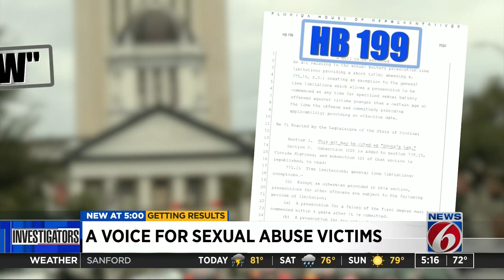Florida statute of limitation legislation could reveal hundreds of sex abuse cases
Under current Florida law a four-year statute of limitations for victims age 16-17 creates an expiration date for victims who may have been abused but were too afraid or embarrassed to come forward.